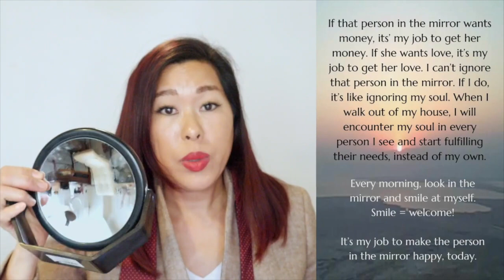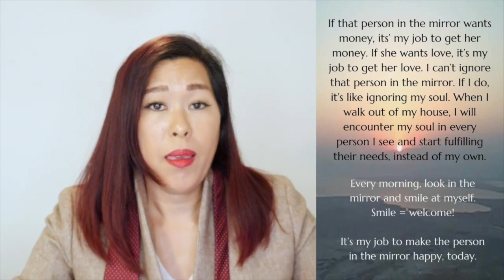Find Your Soulmate with a Mirror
Pastor Vicky shares wisdom you will find in the mirror to reveal your soulmate.

Participate in our free live interactive service:
8am HT/11am PT/2pm ET on 1st & 3rd Sundays